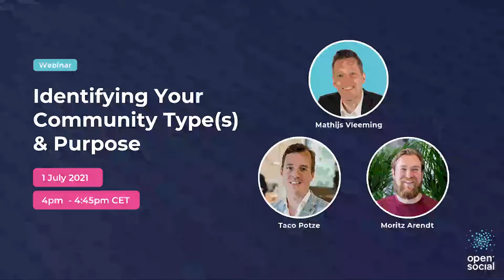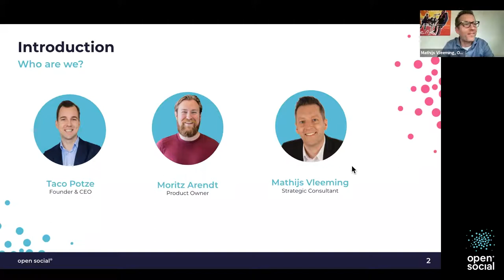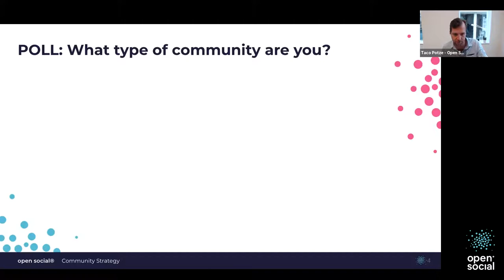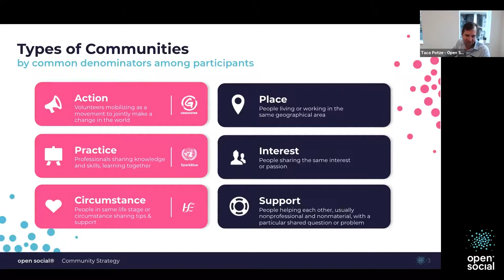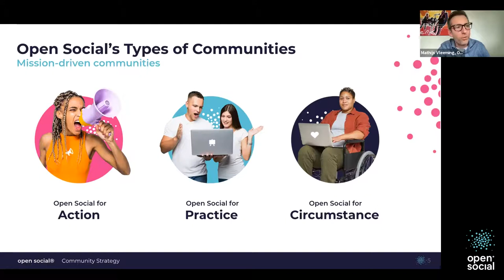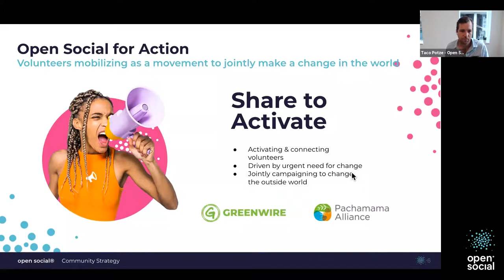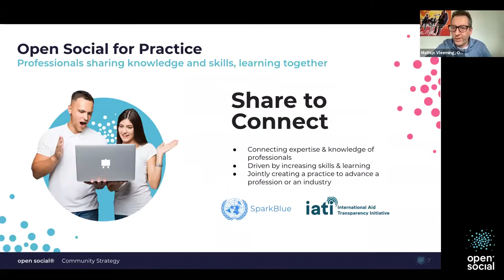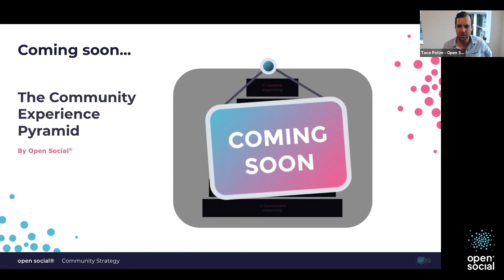Webinar: Identifying Your Community Type(s) & Purpose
No two online communities are the same. Understanding what type of community you have will allow you to manage it better and create more value for your organization.

In this webinar Open Social’s CEO Taco Potze, Product Manager Moritz Arendt and Strategic Consultant Mathijs Vleeming talks about finding your community type & purpose:

- What are community types and how do they help you manage your members?
- What are Communities of Practice, Action and Circumstance?
- How do community types mix or combine in practice?